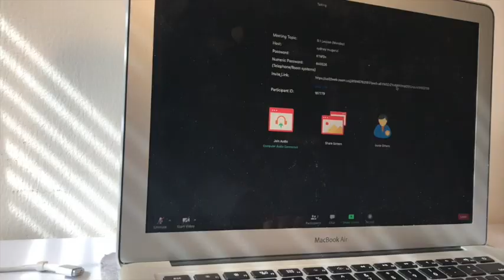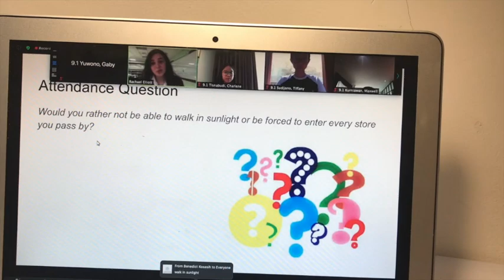online school // a study vlog | latte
yet another simple and not-really-well-done study video. this video mainly consists of me doing work and studying. other from that, please enjoy the video!
(00:00-03:21) - [No Copyright Music] Daystar - SOSO [ daily / cute / bgm ]

filming equipments: hippo tripod, iphone 7+
editing app(s): Imovie, Vllo, Phonto